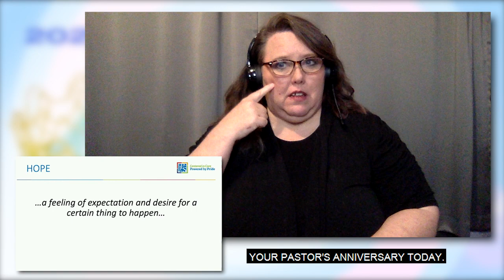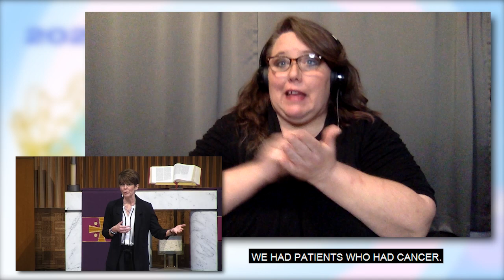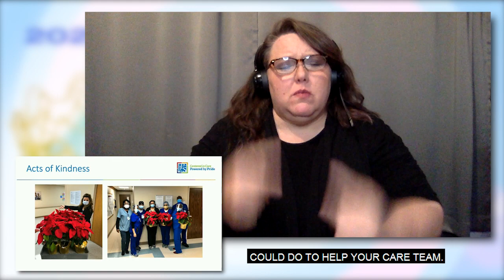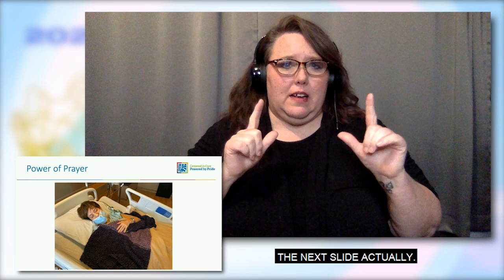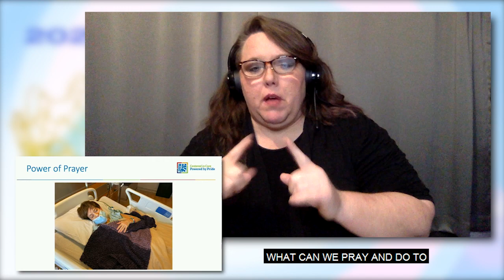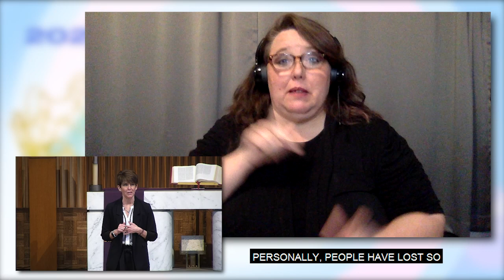Owen Lenten Lecture Series: Lara Burnside - ASL and CC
“When you know better, you do better.” – Maya Angelou

Lara has been a healthcare professional for over 25 years. Her current role as Senior Vice President, Chief Experience Officer for JPS Health Network revolves around creating and sustaining a culture of excellence. She works with all levels of hospital leadership, team members, and the physician team. Her work includes implementing processes and systems to create a great experience for patients and their families, physicians, and employees. In addition, she has responsibility for the Caring for our Caregivers, Language Services, Patient Relations, PBX Operators, Spiritual Care and Ethics, the Employee Assistance Program, Patient Experience and Discharge Calls teams.

Lara has dedicated a significant number of years to helping people with special needs find employment and enjoyment in life. Her most recent efforts include coaching a Miracle League baseball team.

Lara is also the author of a book titled, Believe in the Journey of Your Dreams.

If you'd like to participate in the offering or give a quick gift to your ministry

Sunday Worship is at 8:15, 9:30, and 11:00 am. Youth worship at 9:30, 11:00 am, and 5:00 pm. Our Wednesday worship is at 6:00 pm.

Lovers Lane UMC is located at:
9200 Inwood Road